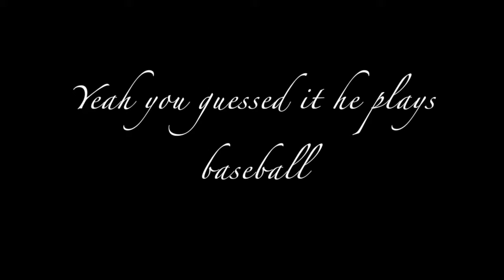Gabriel Ramos Show Reel Final 2018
Final Show Reel PHS TV Crew